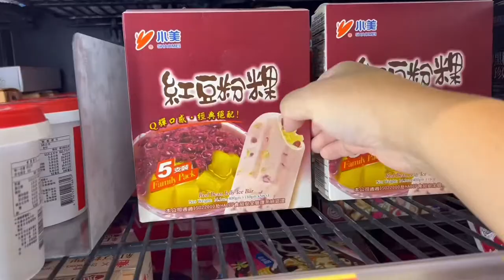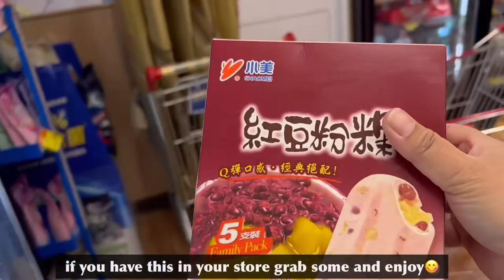Living in Taiwan| Grocery Shopping Trip, cooking hotpot🍲 and night market food trip| tofumommy🌼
A day in my life in Taiwan grocery shopping and cooking hotpot. Night market stroll after dinner

VLLO: subtitle and music